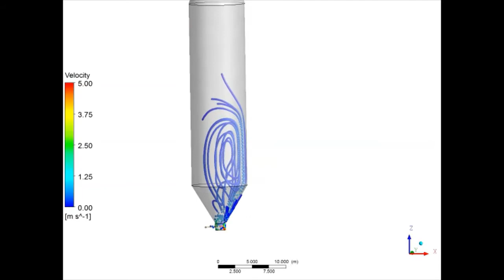DeltaValve Video Slide 6